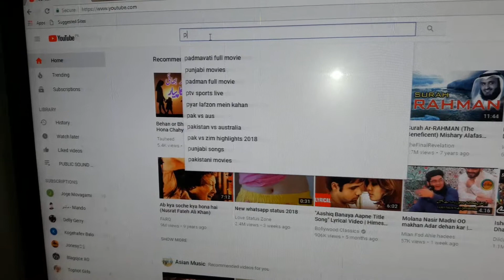public chanal subribe kar na ka tariqa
پبلک ایکو ساونڈ کسووال
ہمارے ہاں محفل نعت،مجلس عزا کانفرنس اور دیگر تقریبات کے لیے ساونڈ سسٹم
 ڈیکوریشن لائٹ ،جرنیٹر ملٹی میڈیا،پروجیکٹر۔وڈیو کیمرہ ریکارڈنگ ایچ ڈی 4 کے ڈرون کیمرہ کرایہ پر حاصل کریں نیز مسجد کے لیے اعلیٰ ایمپلی فائر آرڈر پر تیار کئے جاتئ ہیں
ہمارے فون نمبرز اختر حسین 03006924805،،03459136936 محمد سجاد کسووال فون نمبر :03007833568،،،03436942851 محمد سلیم صاحب فون نمبرز:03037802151،،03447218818
Public Echo Sound System Kassowal
We have a sound system for Mehfil e Naat, Majlis Aza, Conference and other events
 Decorating Light, Generator, Multimedia, and Projector. Video cameras recording HD4's drones Cameras  are rent and we can be built on high Amplifier order for the mosque.
Insha allah we upload our All programs of Mehfil e Naat, Majlis Aza, Conference and other events on my youtube Channel